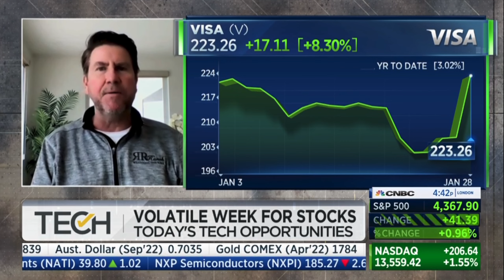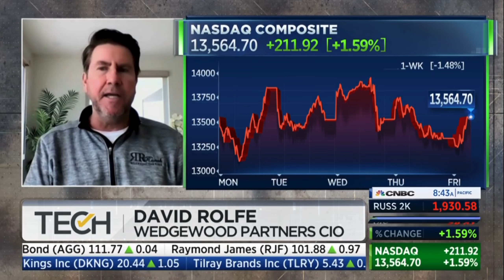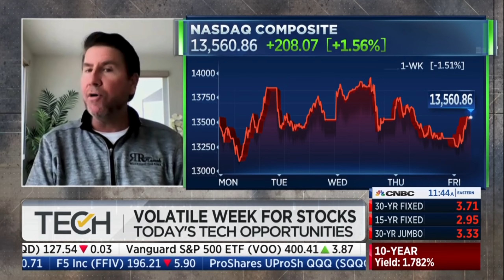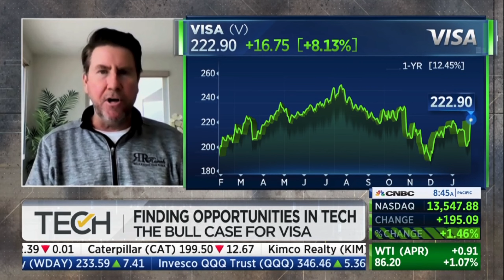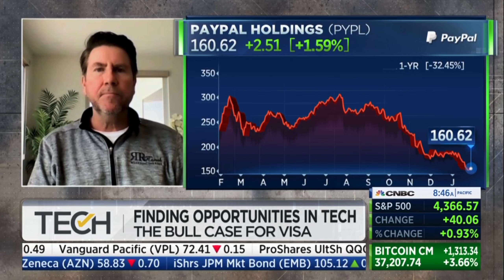$VISA and $PYPL vs fintechs